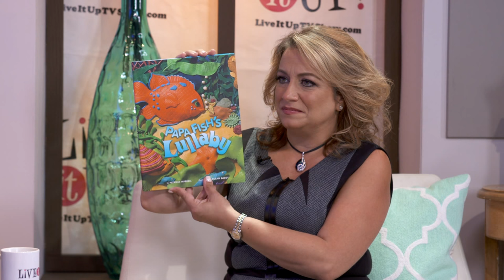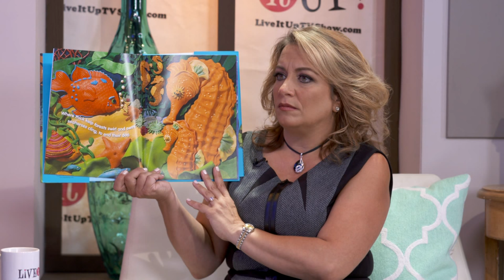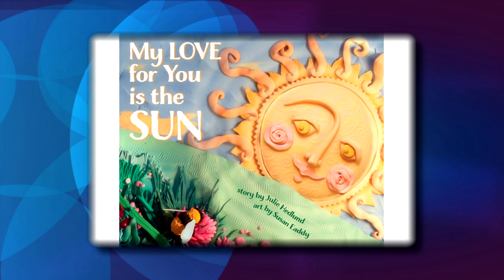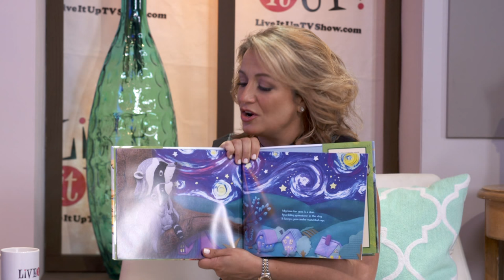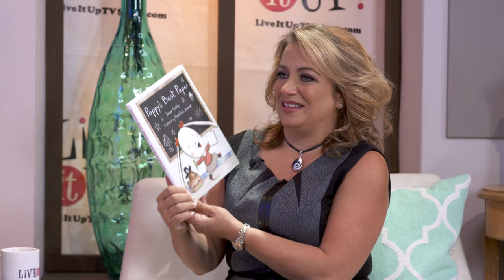Illustrator Susan Eaddy Discusses Her Career On Live It Up With Donna Drake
Author & illustrator Susan Eaddy graces us with her bright presence on Live It Up! A Nashville native, she was always given encouragement by her family -- whether it was framing pictures of her kindergarten drawings to her uncle (whom is a college professor) giving her lessons on ceramics, she was always surrounded by light and love.

Later on in her life, Eaddy worked as an art director at RCA Records for seven years. Although unhappy that there wasn't much hand's on creation as she had hoped for, Eaddy eventually went on to be nominated for a Grammy illustration for package design of Super 7. (Unfortunately, she lost to Madonna!)

Nowadays, Eaddy illustrates children's books which you must check out She always makes her craft from the heart which is clearly amicable. Her good-hearted personality is definitely contagious!